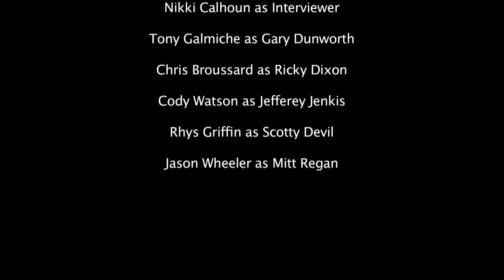Billy Bladder - 52-Hour Film Contest Winner 2014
A 2014 San Jacinto College 52-Hour Raven Film Contest Winner for Best Sound, Best Best Lighting, Best Screen Play, Best Ensemble Cast - Community, Best Actor - Community (Shaaheen Karabi,) and Top Community Film entry. Genera: Mocumentary.